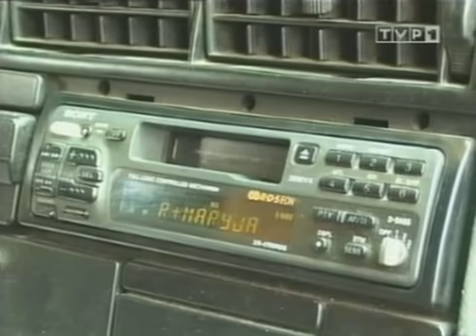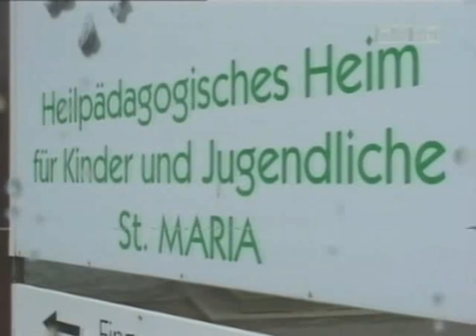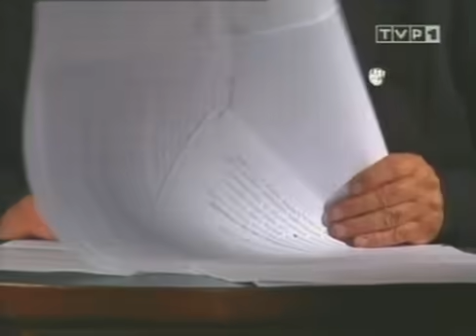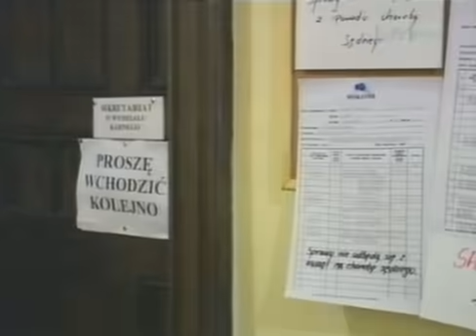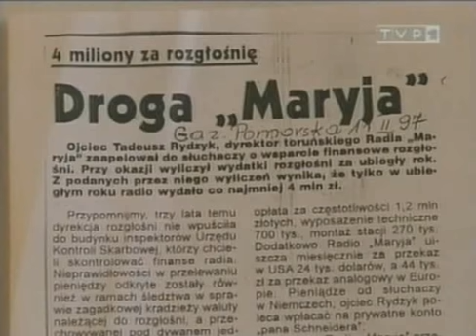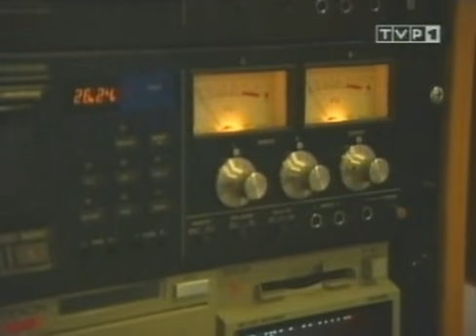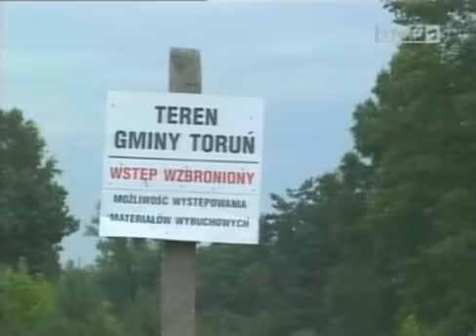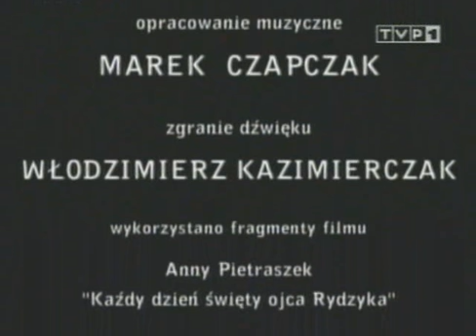Imperium Ojca Rydzyka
:) Tolek

TVP